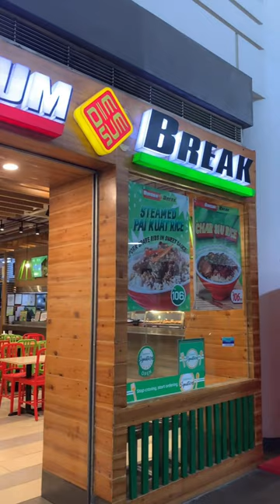Food that You Can’t Resist!